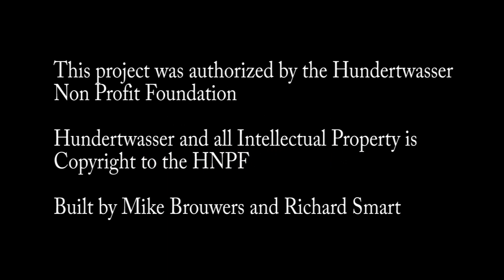Birkdale Hundertwasser Creation opening | Pavilion for Nature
The Pavilion for Nature is the famous "Hundertwasser" Library Entrance in Birkdale Intermediate and  gaining attention from around the World.

The design was chosen by the school student council a few years ago. It is an original design by world famous artist  Friedensreich Hundertwasser. The Principal, Richard Coote, contacted the Hundertwasser Non Profit Foundation chairman, Joram Harel, in Vienna and asked if there was a structure designed by Hundertwasser but never constructed. He was very helpful and and looked through the Hundertwasser archive for something suitable.

Pavilion for Nature was built in 2015 and is a Hundertwasser design realised after his architectural design sketches. The design was dedicated to Birkdale Intermediate School by the Hundertwasser Non Profit Foundation in Vienna, Austria.

This famous entrance way is to make the library a very special place in the life of the school. The library supports and enhances the good work done by all teachers in thier class reading programmes.

The builders Richard Smart and Mike Brouwers, are the same people who helped Hundertwasser build the famous Kawakawa Hunderrwasser toilets.

The music background used in this video is non copyrighted so you can use it in your youtube videos.